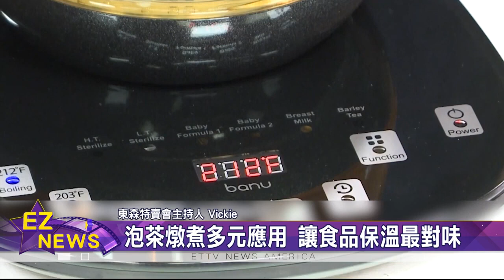東森特賣會嚴選 "Banu智能健康壺"滋補全家大小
有鑑於現代人，更加注重健康，尤其對食物容器，更講究安全與質量! 「東森特賣會」本週嚴選，來自韓國的「智能健康壺」，方便隨時泡茶、延年益壽。

泡一壺好茶、不只要有好壺，泡茶時的 水溫掌握 也很重要，因為 水溫過冷或過熱，沖泡出來的茶，就會有 苦澀味；「東森特賣會」嚴選來自韓國的「Banu 智能健康壺」，可以精準控溫，更適合 燉煮 養生食品，加上 高硼硅 材質的 壺身、不容易破碎，大人小孩 皆可 放心使用。

不僅如此，「Banu 智能健康壺」，還內建 嬰兒加溫 與 高溫殺菌 等按鍵，讓您喝到 健康無毒害的 水時，更能做出 不同料理。

強調 最貼心的設計，操作更簡單，就算是老人家或是小孩、也能 輕鬆上手。「Banu 智能健康壺」，獨家優惠、含稅免運費。

觀眾查詢更多詳情，請上「東森特賣會」官網。